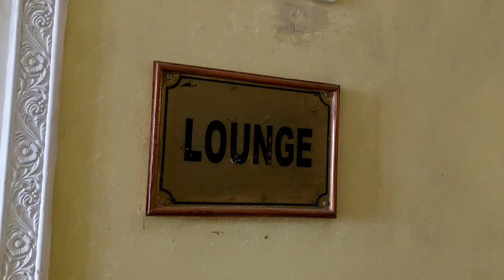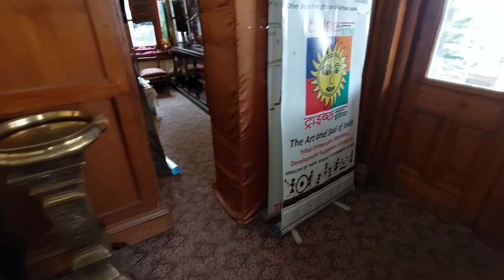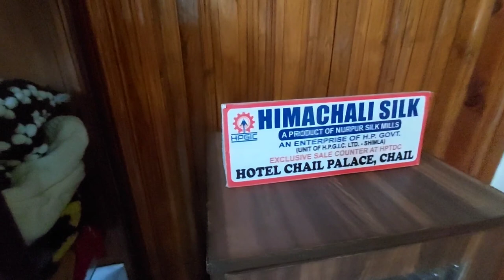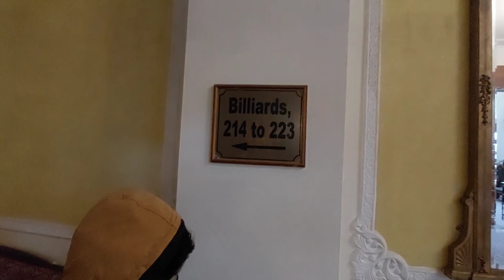chail palace shimla vlog | most beautiful tourist place in shimla | inside view of chail palace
chail palace shimla vlog | most beautiful tourist place in shimla | inside view of chail palace. iQOO Neo 6 5G (Dark Nova, 8GB RAM, 128GB Storage) | Only Snapdragon 870 in The Segment | 50% Charge in Just 12 Mins | 90 FPS Gaming Support* Bajaj cooler at a discount price with turbo fan cooler Mobile holder in helmet Amazon prime